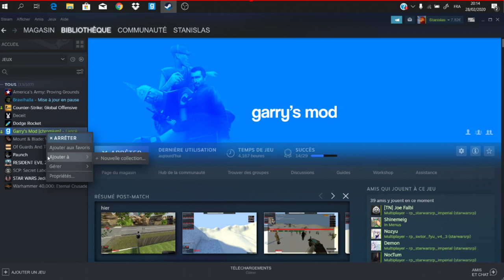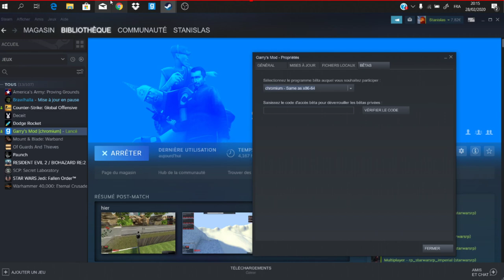Comment régler la LUA PANIC ERROR ou les problèmes de CRASH dès que vous vous connectez! Garry's Mod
2ème méthode de xixi

Simple, efficace.